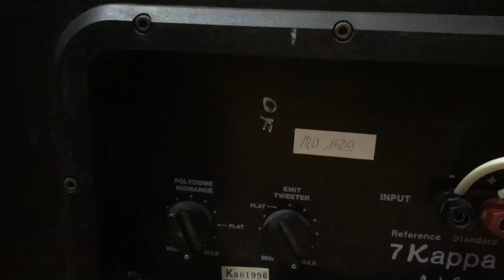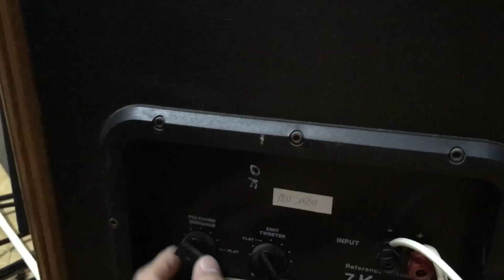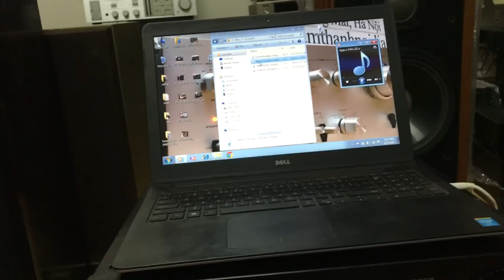Loa Mỹ khủng bass như bom infinity kappa 7 tại Thắng Audio 0983698887 7.8.2017 có giá trong clip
Đã bán 9.8.2017